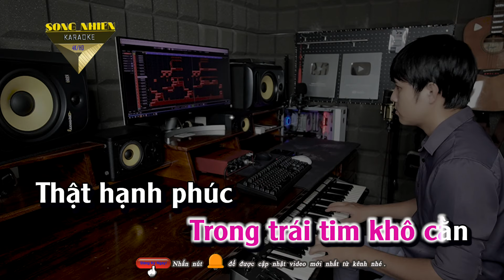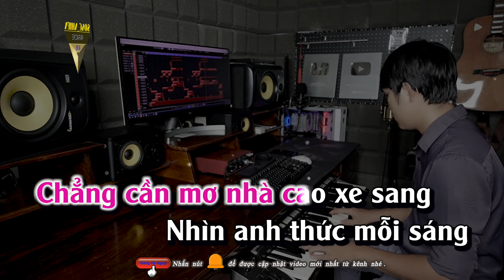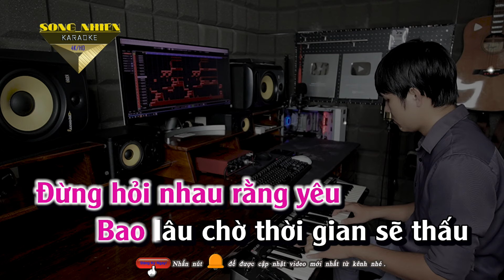Karaoke Có Em Là Điều Tuyệt Vời Nhất Tone Nữ Oanh Tạ Tiktok Karaoke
CÓ EM LÀ ĐIỀU TUYỆT VỜI NHẤT - THIÊN TÚ
Sáng tác: Thiên Tú
Bản quyền thuộc TIKTOK KARAOKE
Beat Phối:  Quang Quân 89
🚫 Nếu có vướn âm thanh bản quyền về ca khúc xin giơ tay đánh khẽ gởi mail tôi sẽ nhanh chóng hợp tác giải quyết nhanh nhất. Cảm ơn tác giả cho ra ca khúc hay cho mọi người đam mê yêu thích về ca hát#MìnhGặpNhauLàDoNhânDuyên#karaokecóemlàđiềutuyệtvờinhất#karaoketonenữ#oanh tạ#